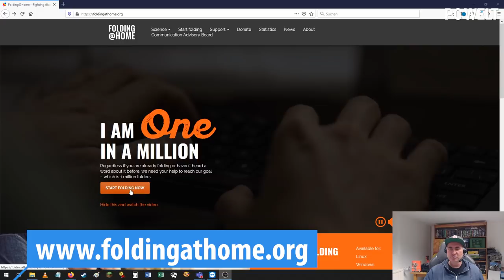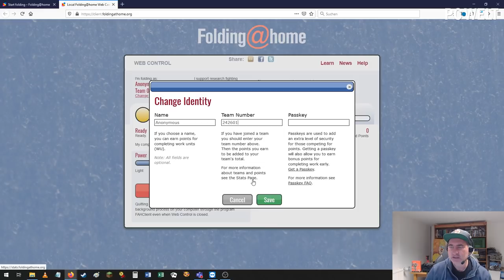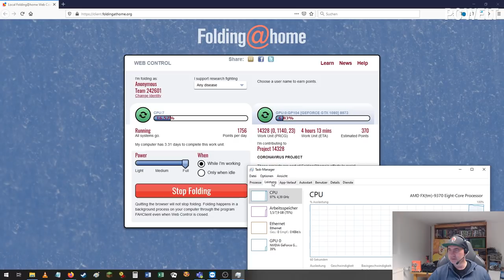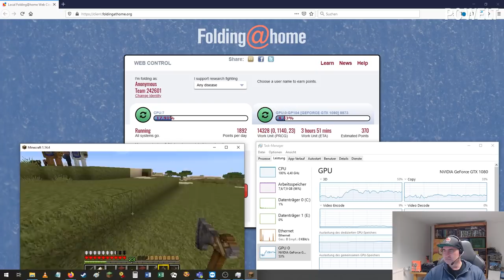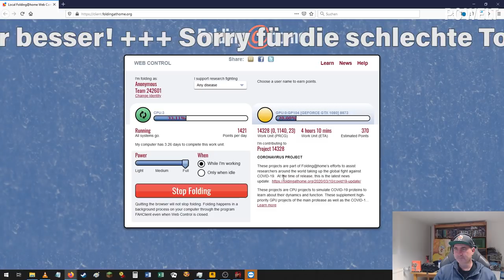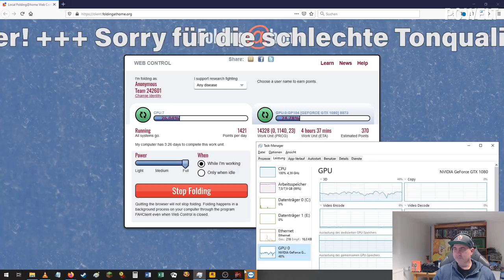Mit Deinem GAMING-PC Corona bekämpfen und gleichzeitig ZOCKEN! Folding@home / COVID-19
Im Kampf gegen das Coronavirus SARS-CoV-2 und die dadurch verursachte Infektionskrankheit COVID-19 führen Wissenschaftler der Universität Standford komplexe Berechnungen durch, um nach  Medikamenten zu suchen. Sie nutzen dafür ein riesiges Cluster an weltweit verteilten Computern, an dem auch Ihr Euch mit Eurem PC beteiligen könnt. Ihr müsst dazu nur die Folding@home-Software installieren und bestimmt dann selber, wann Ihr dem Projekt wie viel Rechenleistung zur Verfügung stellen wollt. In diesem Video erklärt Euch Michi, wie das Tool funktioniert und testet am Beispiel von Minecraft (CPU-lasting) und Red Dead Redemption 2 (GPU-lastig), ob man problemlos parallel zocken kann.

► Nummer des Folding@home PC-WELT-Teams: 242601